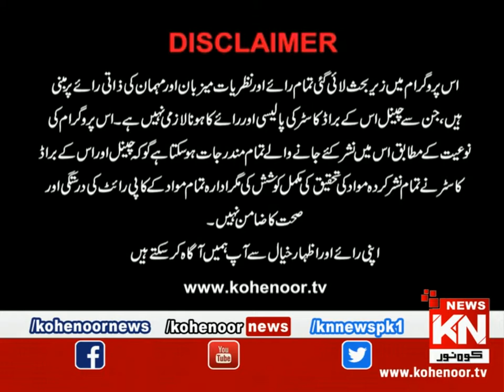Kohenoor@9 With Dr Nabiha Ali Khan 24 May 2021 | Kohenoor News Pakistan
Kohenoor@9 With DrNabihaAliKhan